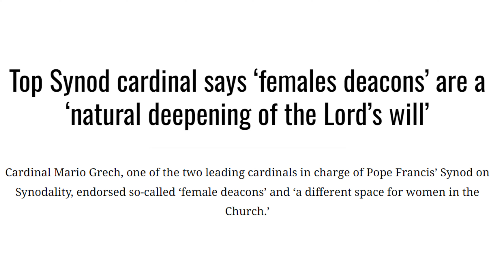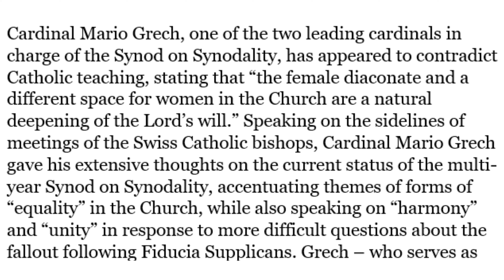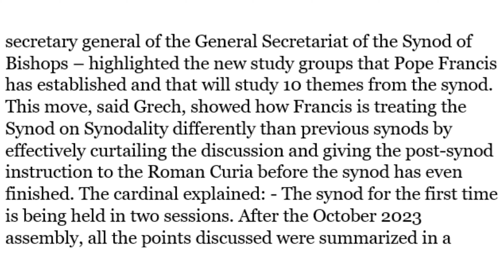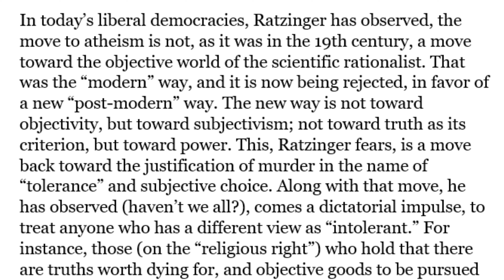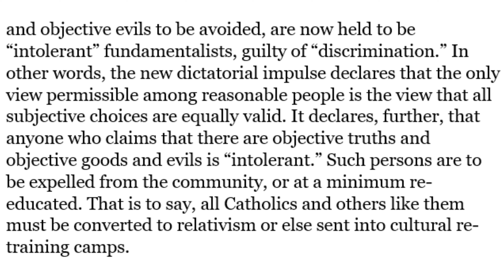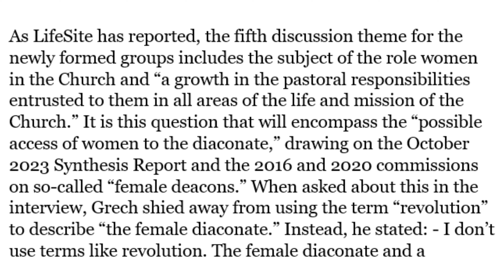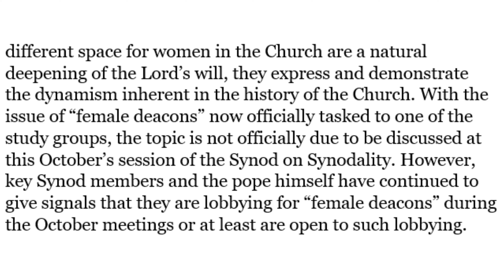Heretic Bishop Declares Deaconesses To Be Part Of Continuing Revelation Of God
Physical Mail:
Anthony Stine
Shawnee, OK
74802

+JMJ+